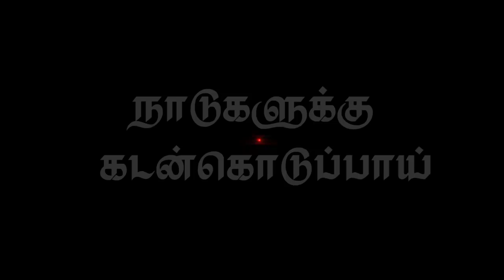"நாடுகளுக்கு கடன் கொடுப்பாய்"(HD) May 15th 2019 Today's Promise with Bro.D.Jestin (DD1880)